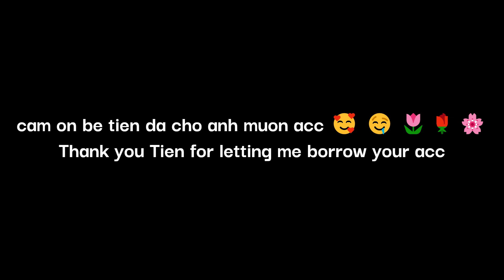King Legacy All Island Tour (Part 1)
Today I'll Show You Island Tour In King Legacy